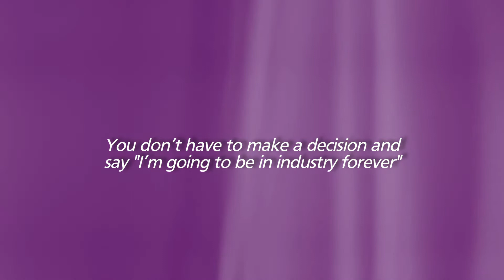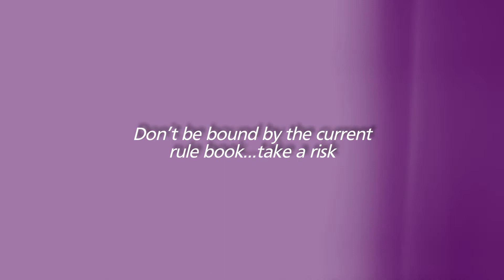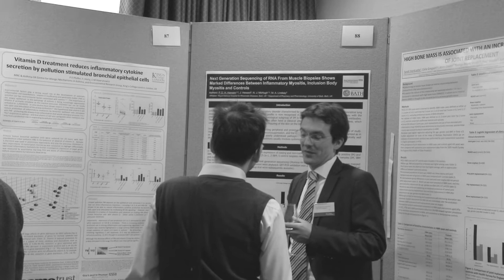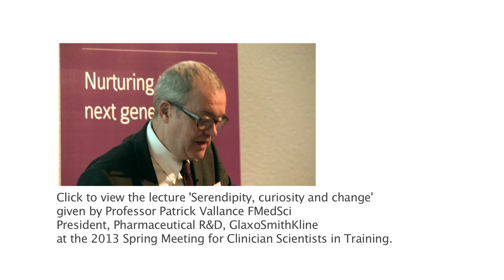Industry/Academia: An Interview with Professor Patrick Vallance FMedSci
Professor Patrick Vallance FMedSci talks about his career in medical science research, moving from academia to industry.

Professor Vallance also gave the Academy's 2014 FORUM Annual Lecture. See him discuss his vision for the future of public health in 2025 here:

This interview was given as part of the Academy of Medical Sciences Spring Meeting, 2013. To read more about the Spring Meeting,